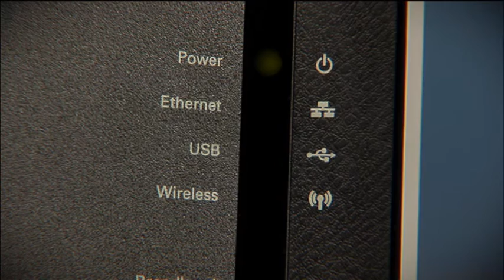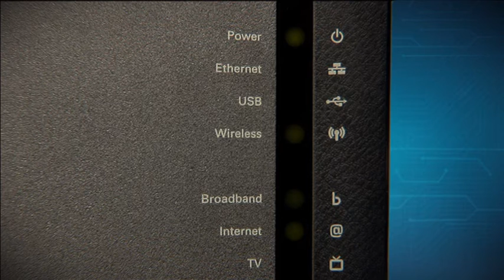Technicolor TG589vn: Οδηγίες Ενεργοποίησης ADSL Modem Router